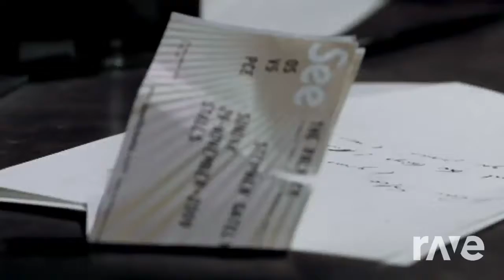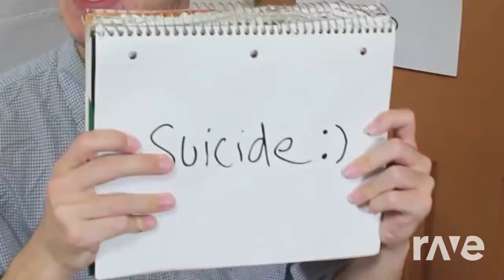Kill Yourself All Away - Boyzone & Pink Guy | RaveDJ